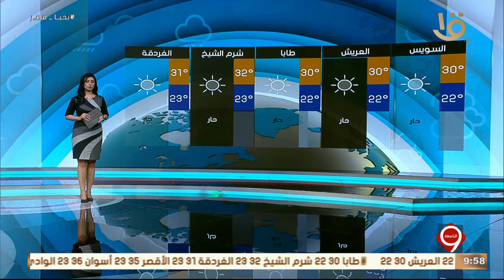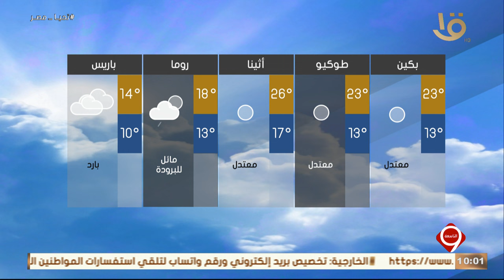تعرف على بيان بدرجات الحرارة المتوقعة غدا